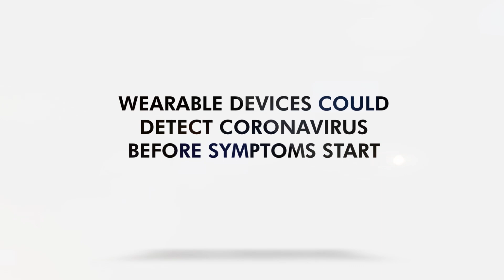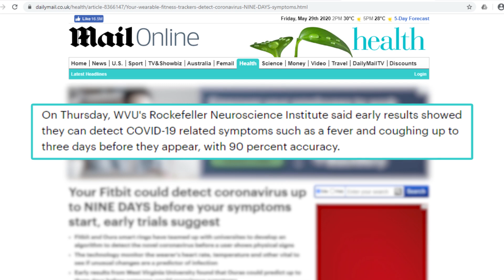Wearable Devices Could Detect Coronavirus Before Symptoms Start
Wearable devices like Fitbits and Ouras have been found to be able to detect unusual changes in wearers’ health before they start exhibiting COVID-19 symptoms.